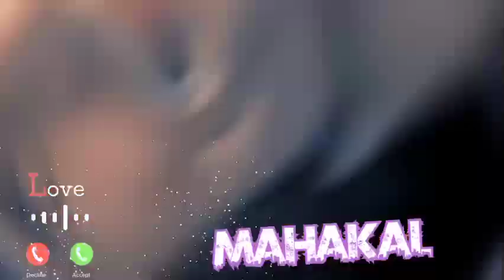Mahadev status Ringtone whatsapp 💫❣️🥀👑 Mahakal status 💫🎶